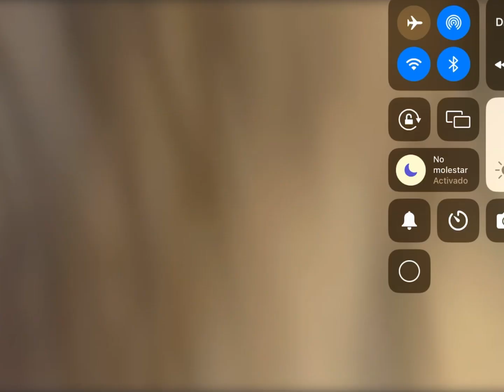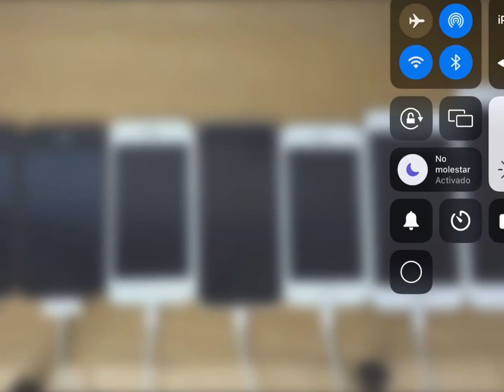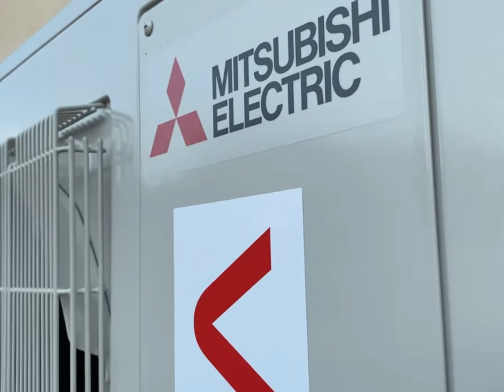iPhone Dropping For Mitsubishi Electric MXZ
El presidente de los socialistas

Delete Porsche Tycan

Delete Lucid Air

Delete Mitsubishi I-MiEV